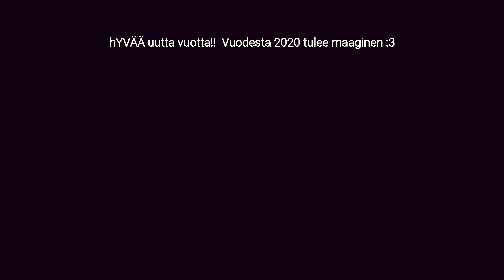Mun lupaukset vuodelle 2020 🌺🍄🔥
Uuden vuoden lupaukset, joista aijon pitää kiinni kynsin hampain! Tilaa mun kanava, niin pysyt kärryillä missä mennään. IG @freesimuija